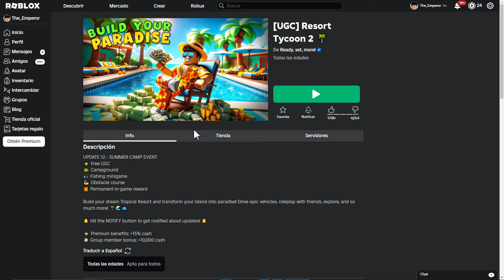CONSIGUE 1 MOCHILA GRATIS EN ROBLOX | Evento Resort Tycoon 2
Hola que tal, amigos robloxianos :D Soy Dash, y el día de hoy, les traigo un nuevo item gratis. Se trata de una mochila muy hermosa y muy detallada.

Tiempo estimado: 2 horas.

Nota: Puedes reclamar el item en el tycoon terminado de otra persona.